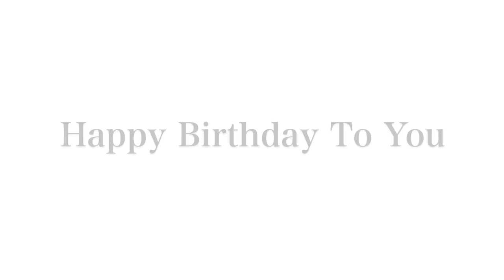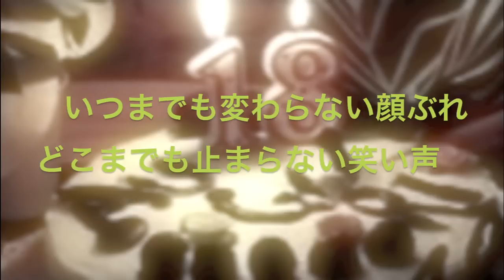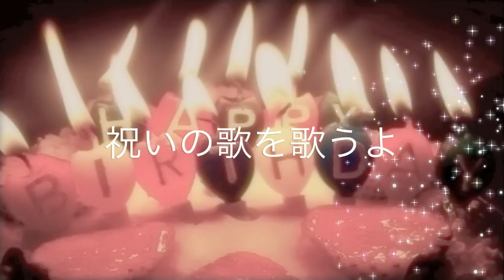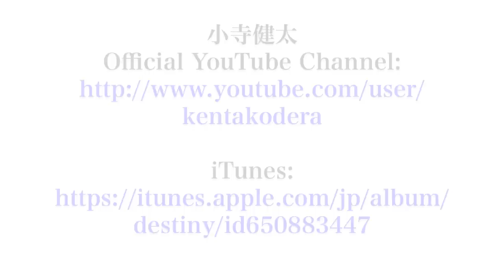【バースデーソングの定番】感動の誕生日サプライズ曲！人気の邦楽！「Happy Birthday To You」歌詞付き フル 高音質 / 小寺健太（Original Song）